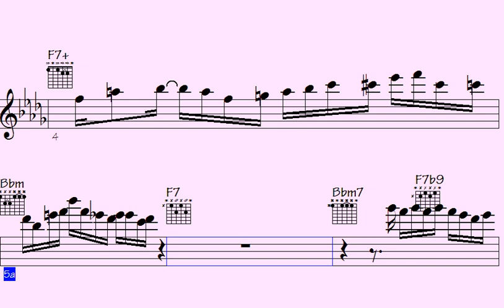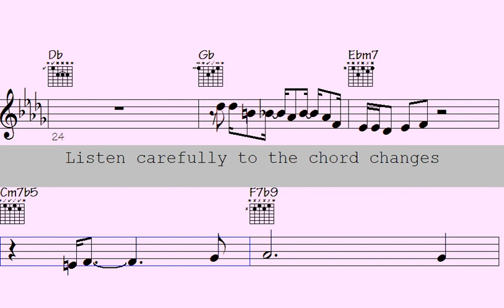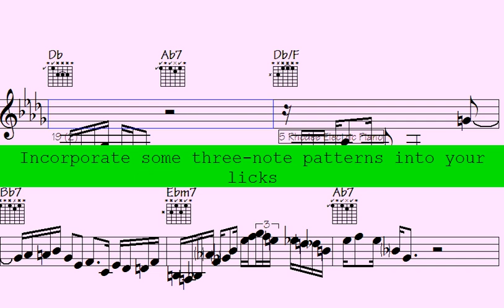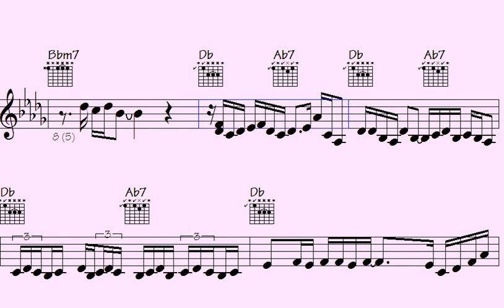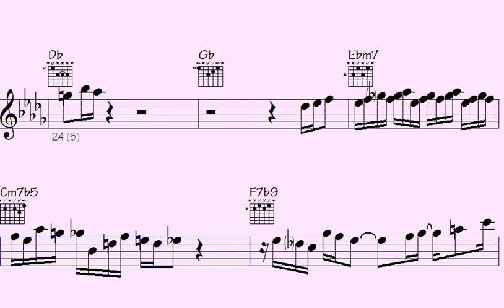🎸🎹⚫Scherzo into Melodic Mastery: Build Up Your Flute, Guitar and Piano Skills with These Riffs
Thanks for supporting my data file hosting/maintenance, here's the link to check out all data of this song: Repeatedly Erotic (music sheet notation - transposable solos/licks in midi file - video to play along...)

l2k 201-145